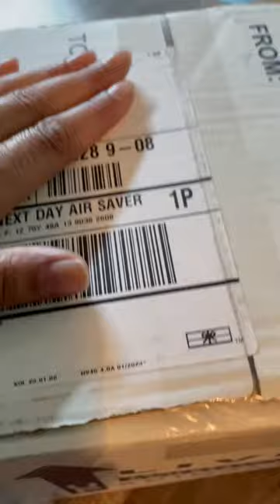Unboxing my NEW CAIMAN LIZARD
We got a pair and they need names! Drop some suggestions down below one’s a make the other female!